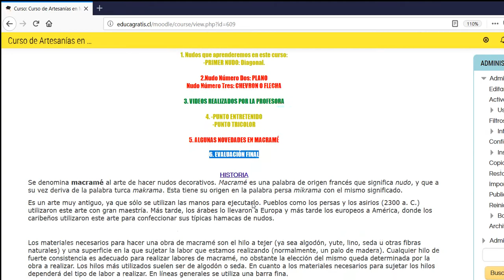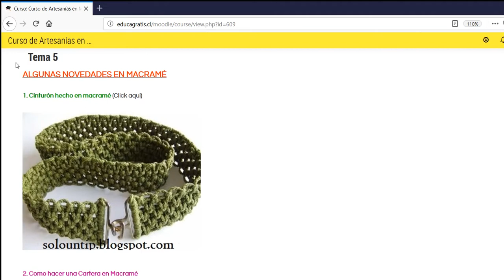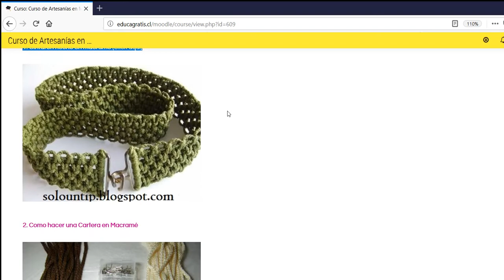Curso de Artesanías en Macramé